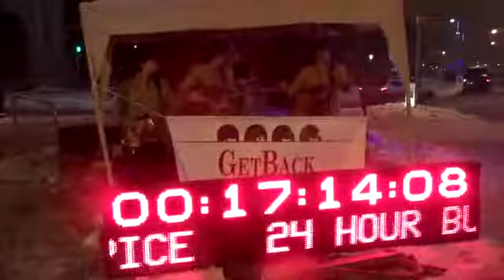Get Back Can't Buy Me Love - Buskathon